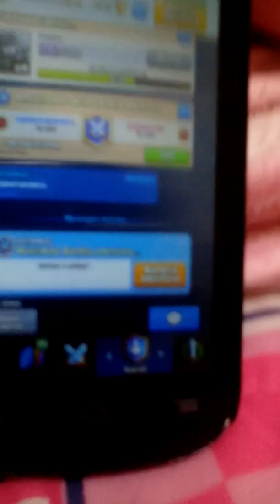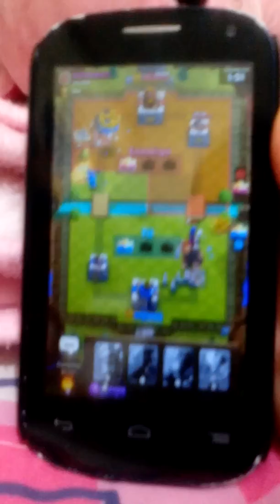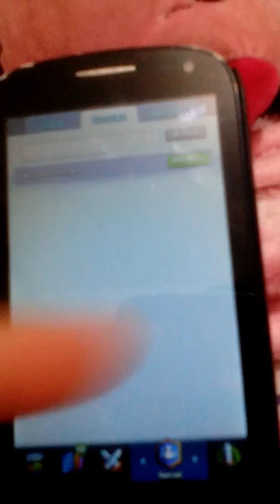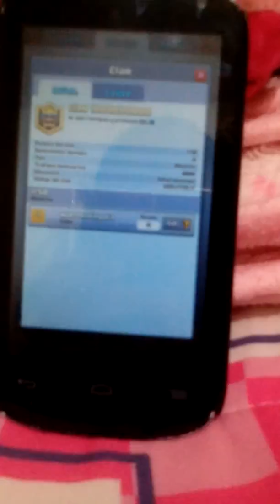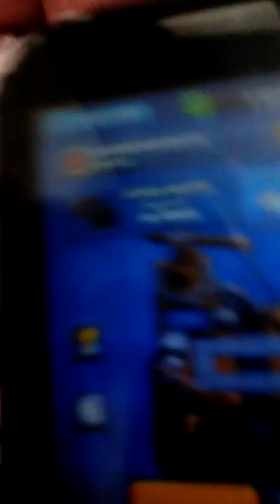18 de agosto de 2017